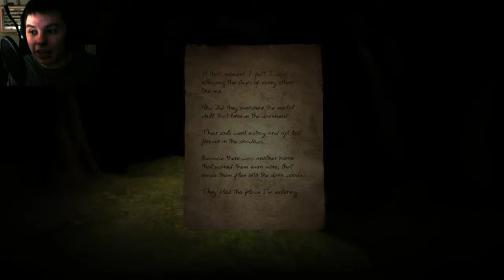Du kommst nicht vorbei! | Doorways #02